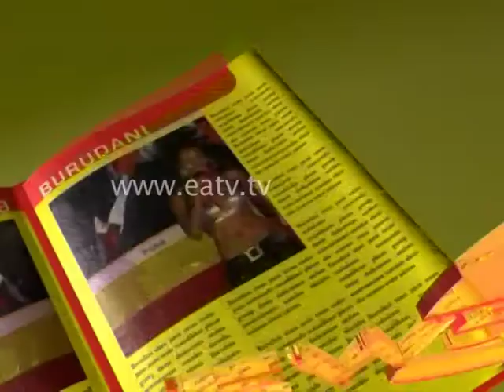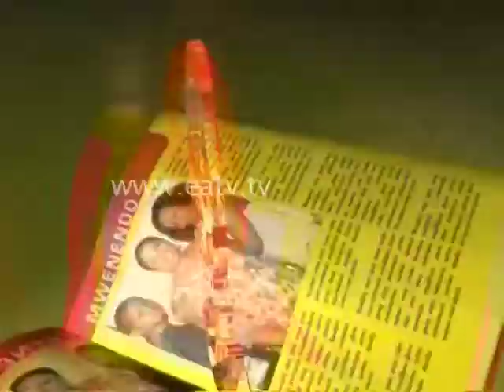E-Newz, 07 Nov 2013